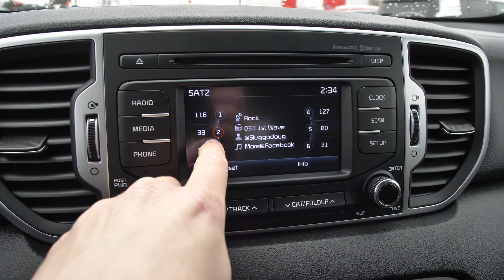2017 Kia Sportage LX at Nissan of Cookeville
Stock #: P185084